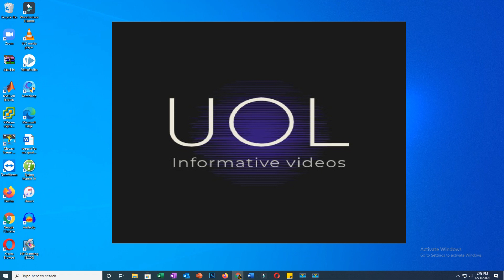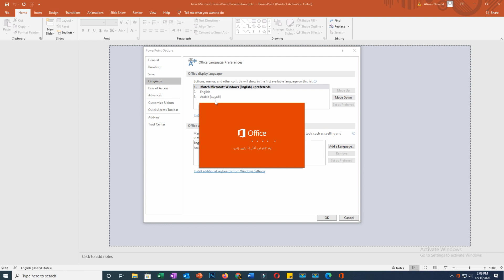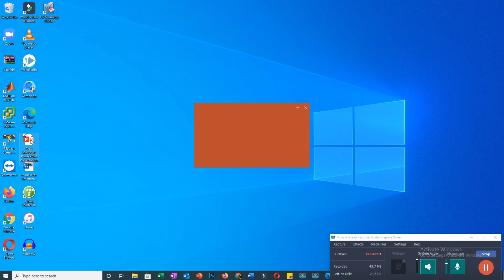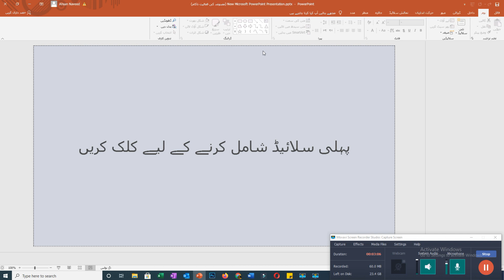How to change Display Language in PowerPoint (2020)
In this Microsoft Office PowerPoint 2019/2016 tutorial we are going to teach you how to change display language in PowerPoint so all of the PowerPoint interface language with be changed like the PowerPoint menu language and all of the buttons ( Switch the display language in PowerPoint ). this will also work on older PowerPoint versions and will change the PowerPoint language for 2013 and 2010 .

How to change Display Language in PowerPoint
How to Change Language in PowerPoint 2019
how to
powerpoint
powerpoint tutorial
powerpoint 2019
powerpoint language
change language in powerpoint
powerpoint language change
settings
powerpoint how to change language
changing language in powerpoint
how to change
tutorial
display
display language
microsoft office
tips
switch
2020
download language
language pack
How to Change PowerPoint Language
how to
powerpoint
powerpoint tutorial
powerpoint 2019
language
change
powerpoint language
interface
powerpoint language change
settings
how to change
tutorial
display language
microsoft office
tips
download language

 powerpoint presentation
Setting Language Type
Proofing
Language Preferences
Set Proofing Language
setting language type powerpoint
powerpoint
language
how to change language in microsoft office
setting language type
Free Online Education
how to change the powerpoint language
how to change powerpoint language from arabic to english
how to change powerpoint language 2010
how to change powerpoint language to english
how to change powerpoint language to french
how to change powerpoint language on mac
how to change powerpoint language 2016
how to change powerpoint language from french to english
how to change powerpoint language from chinese to english
change powerpoint language to english